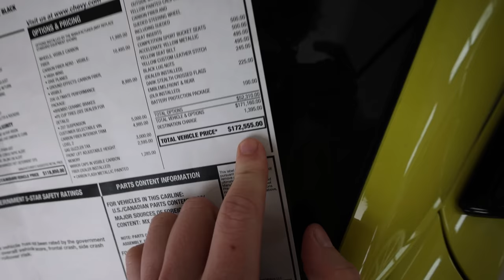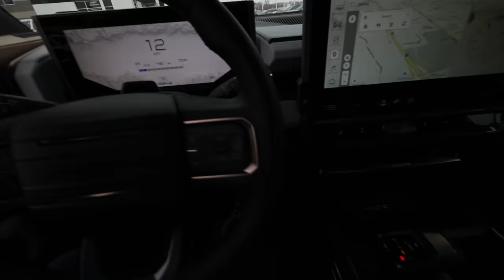Selling Another Supercar.